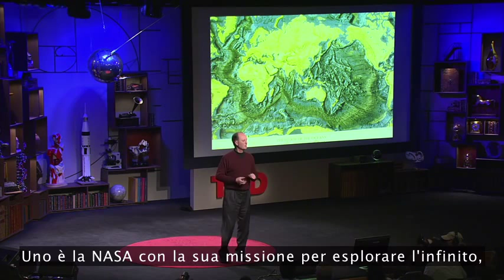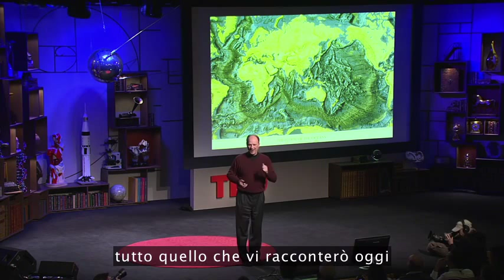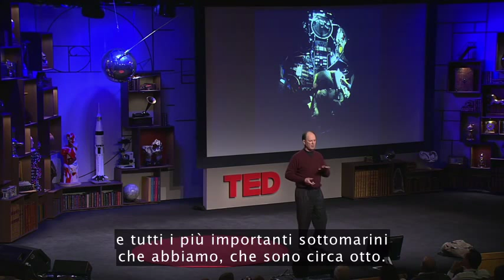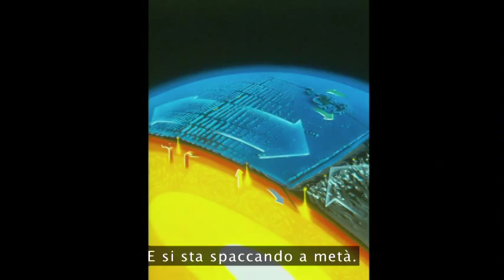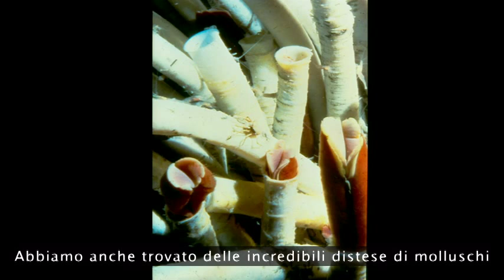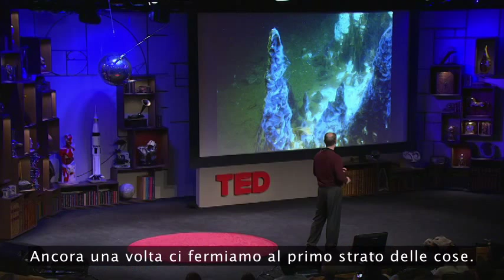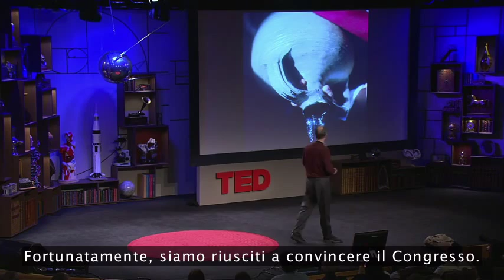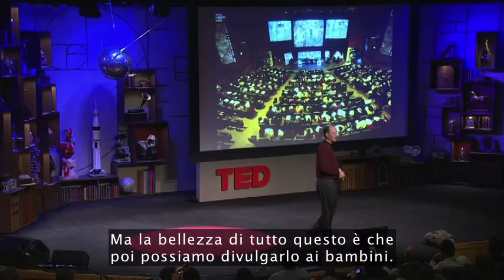TEDItalia - Robert Ballard e l'esplorazione degli oceani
Robert Ballard esplora gli oceani per lavoro e ci accompagna in un viaggio affascinante verso mondi sottomarini nascosti, dove lui ed altri scoprono nuova vita, nuove risorse, e perfino nuove montagne. Inoltre lancia un appello per sostenere seriamente l'esplorazione e la mappatura. Google Ocean come vi suona?

*** Diventa Fan ***